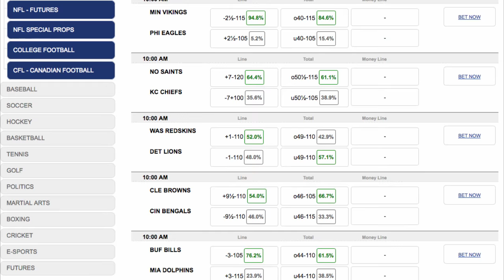Seattle Seahawks at Arizona Cardinals NFL Week 7 Game Analysis Free Picks Betting Odds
BETTING ODDS:
spread over-under to win su
SEA SEAHAWKS +2      o43.5      +110
ARI CARDINALS -2      u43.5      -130

The Seattle Seahawks and the Arizona Cardinals will get together in a game with huge implications in the division on Sunday Night Football, Oct 23.  in Week 7. Arizona is a small home favorite here, but signs point to this number going down in the middle of the week.
The Seattle Seahawks are just 2-3 ATS, and they have also had a really easy schedule to start the season. We have become so used to lofty expectations from Seattle, that 4-1 SU and 2-3 ATS, look like an underachievement.
The Arizona Cardinals have had their share of adversity so far, but they are above water with a 3-3 straight up mark. They are also 3-3 against the spread. As of now, the Cardinals will be favored for the seventh time this season